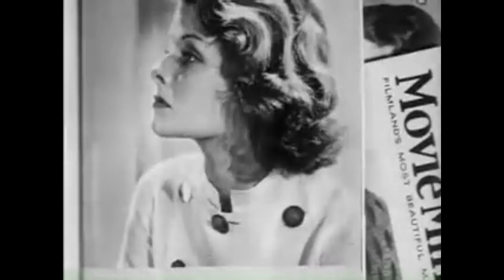Christopher Strong 1933 Trailer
Katharine Hepburn - in only her second film - delivers one of her very greatest performances in this classic tale of forbidden love and moral society. Hepburn (Little Women, The Lion In Winter) stars as Lady Cynthia Darrington, a pioneering female aviator. When she meets distinguished - and married - politician Sir Christopher Strong at a party, she is immediately drawn to him.

Unable to resist each other, they undertake an intense and emotional affair. But as their passions escalate, so too does the risk of discovery - and if polite society ever learns of their liaison then they could be very badly hurt...

SHE GAVE HERSELF TO THE GREAT GOD SPEED AND TRIED TO RUN AWAY FROM THE FIRES WITH HER!

Starring: Katherine Hepburn, Colin Clive & Billie Burke

Directed By: Dorothy Arzner